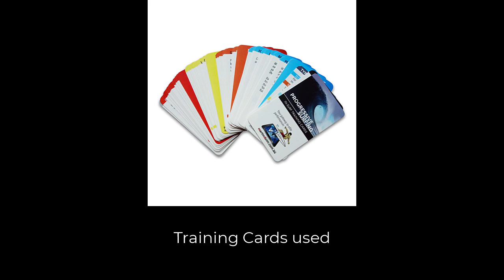Training should be fun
Training to better a surfing performance should be fun. Especially if one uses the right tools. "Progressive Surfing" is one such tool that is only available through